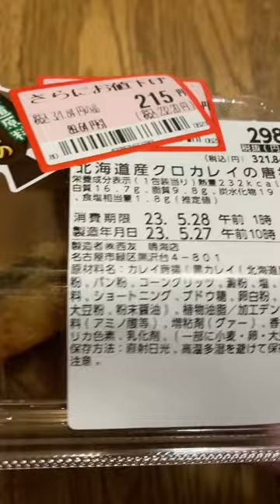Black Flounder Fried Hokkaido Schwarze Flunder gebraten Hokkaido Japan 😋